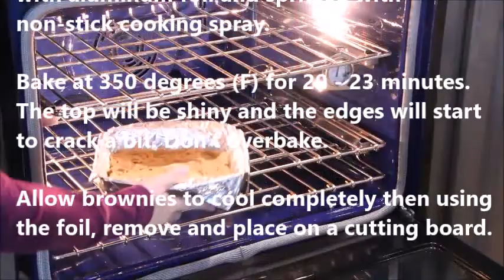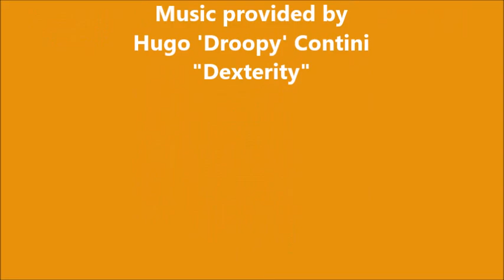Butterscotch Brownies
Butterscotch Brownies are a one bowl dessert that mixes up in mere minutes. These fudgy, chewy bars are filled with rich butterscotch chips and if desired, you can add an optional drizzle of chocolate and more butterscotch. Recipe created by Cinnamon & Sugar.